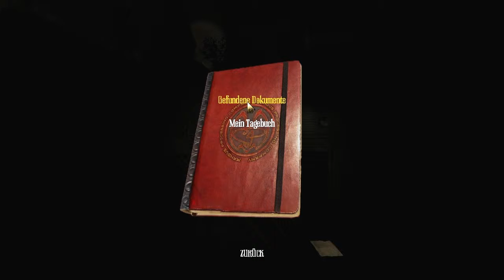Amnesia A Machine for Pigs German [09] - Dramatische Flucht in die Kirche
Gespielt von Derfer auf PC